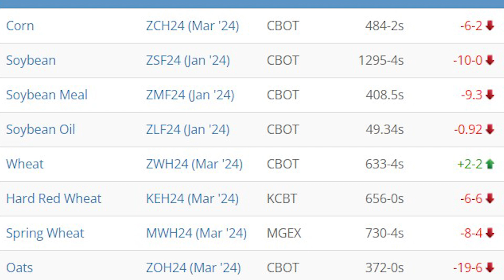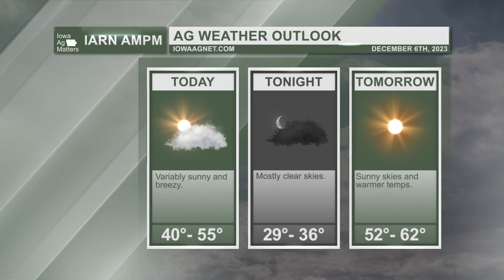AMPM 398: Doug Berven, POET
In today's episode of Ag Matters PM, brought to you by the Iowa Soybean Association and the soy checkoff: Riley talks with Doug Berven of POET, Tyler Schau of AgMarket.Net has our Ag Market Recap, and we take a look at the Ag Weather Outlook.